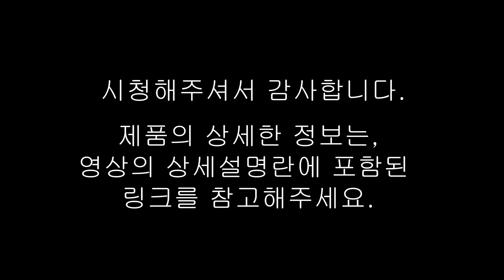게스트섭외완료ㅣBMC 그래블바이크ㅣURS ONE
영상에 나온 자전거의 상세한 스펙은,
위의 수입사 홈페이지를 통해서 확인해보실 수 있습니다.